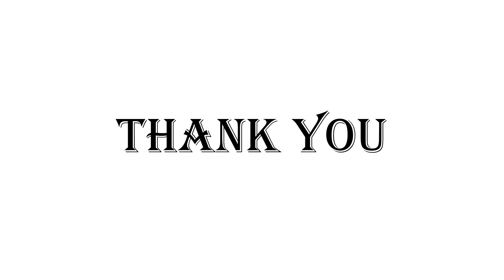THE STUPID DRIVER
My First Animated Clip. Hope You Enjoy It :)